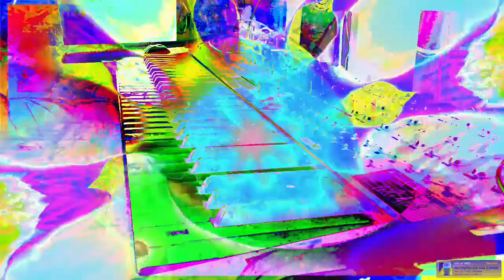Forms of sound made real from beyond all voids of nothingness - Structure without structure manifest